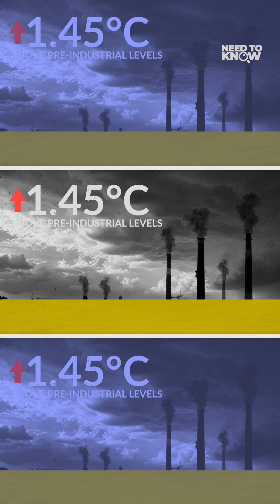Ano ang mga epekto ng global warming? | Need to Know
Ayon sa mga eksperto, mas tumaas ang carbon dioxide at greenhouse gases emission mula sa human activity nang magsimula ang industrialization across the globe. Ang patuloy na pagtaas ng temperatura, lubhang nakaaapekto sa pagbabago ng klima sa mundo.

Ano nga ba ang mga epekto ng global warming? Here’s what you NeedToKnow.